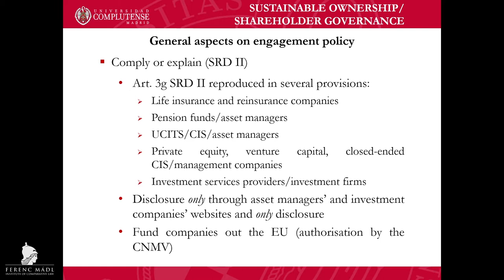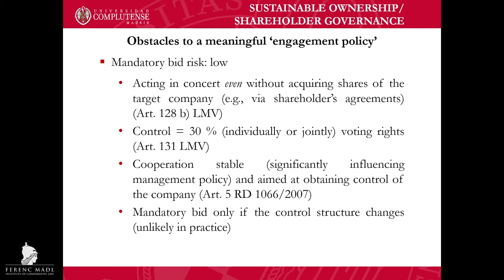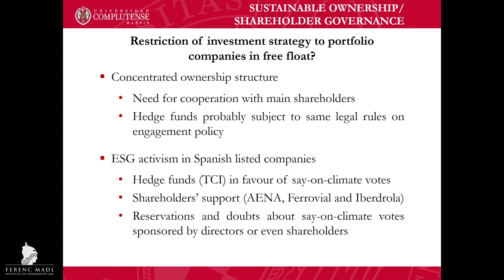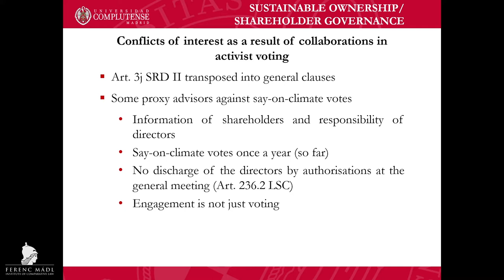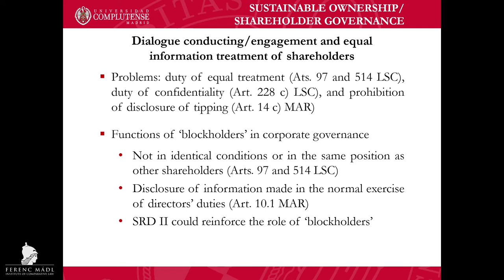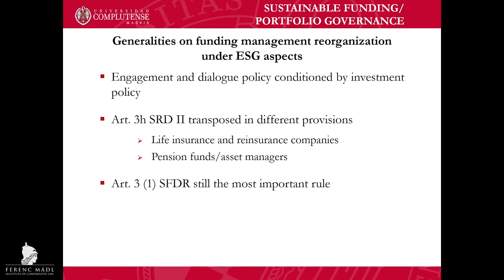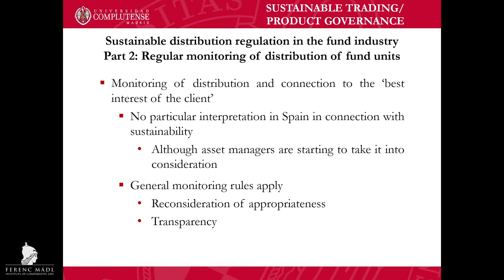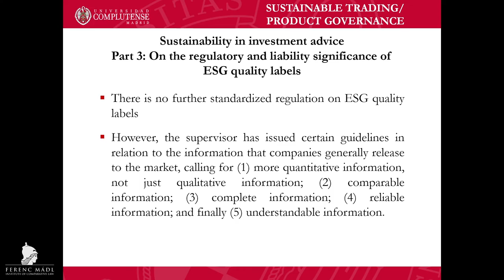D. P. Millán and E. R. Graña - Country Reports and Discussion, Spain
The necessary path to a carbon-free economy will only be achievable with a fundamental transformation of essential sectors. Above all, there is a need to channel private capital into sustainable enterprises. The acceptance of this epoch-making project depends on the coherence of the legal framework to be created. So far, there are mainly regulations that can be summarized under the catchword “sustainable finance”, they concern shareholder governance, fund governance and product governance issues.

The aim of the Conference „Sustainable Finance in European Jurisdictions” is to investigate the implementation of this regulatory program from a comparative law perspective in order to uncover inconsistencies and, if necessary, to identify any need for action on the part of the European and the national legislators.

The conference was organized in a hybrid format at the Hungarian Academy of Sciences in Budapest and on Zoom.

Presenter: David Pérez Millán and Eva Recamán Graña, Complutense University of Madrid
Presentation title: Country Reports and Discussion, Spain